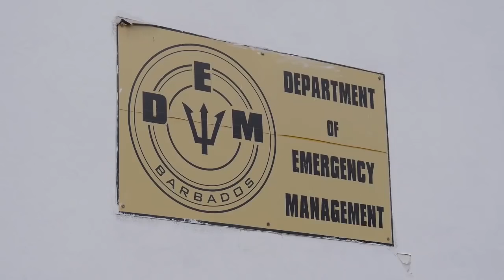Nation Update - Hurricane Preparedness June 1, 2016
As the hurricane season officially begins on June 1, disaster management officials are worried about the potential impact of indiscriminate dumping of garbage. Acting deputy director of the Department of Emergency Management Captain Robert Harewood said they are also concerned that Barbadians may have become too complacent.